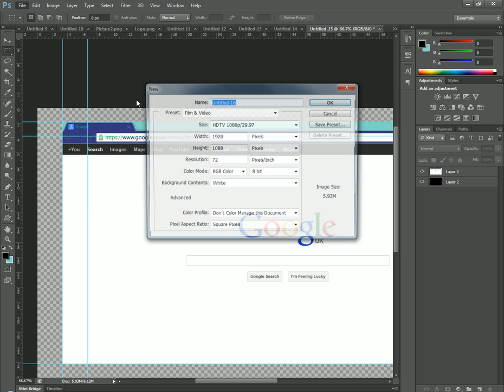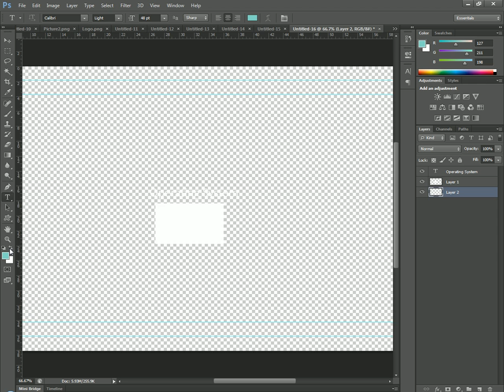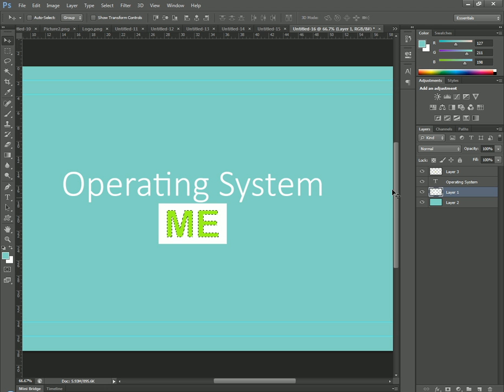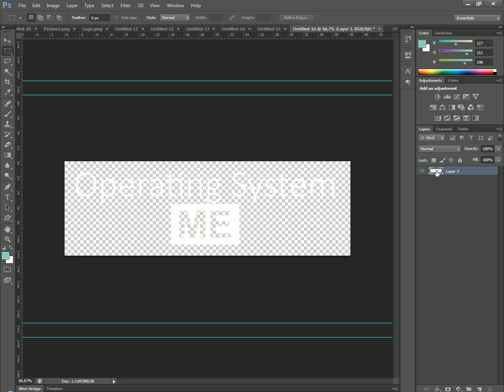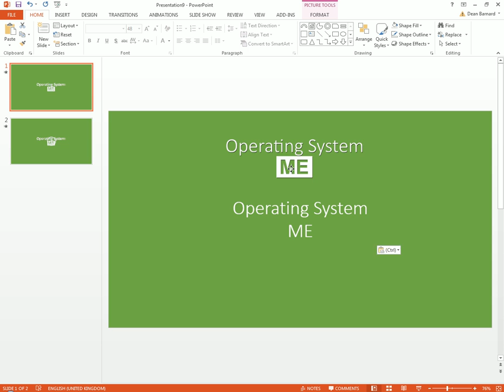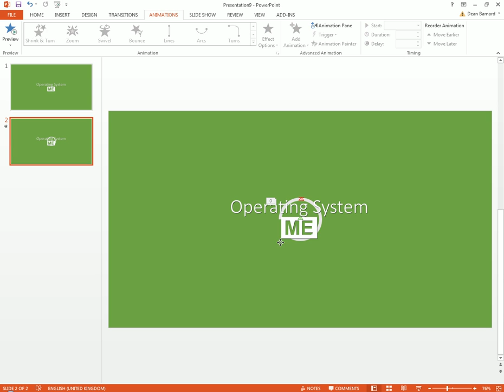Lets make an Operating System in PowerPoint! | Episode 2: Teh Logo!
The Second and I show you how to make a basic logo on photshop! :D